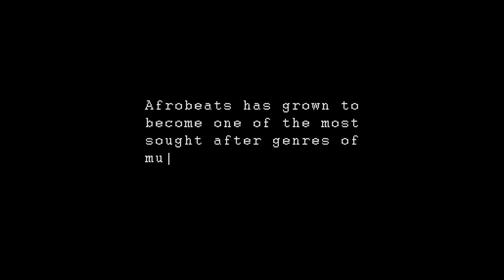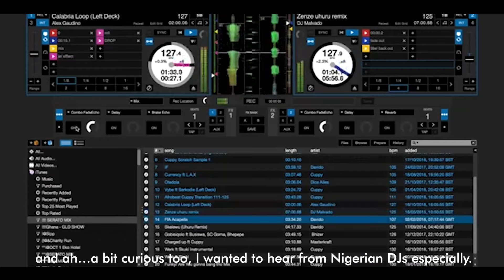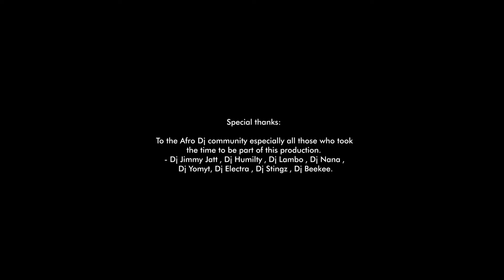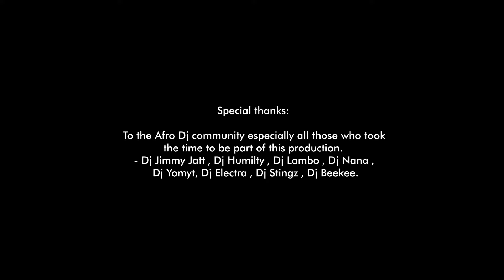EPISODE1: Afrobeats DJs Perspective A DocuSeries: The Journey The Sound The Fusion!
Afrobeats: The DJ's perspective is a carefully curated viewpoint from the queens and kings of the turntable on how the journey started, the DJ community's role in its growth, and the future of afrobeats.